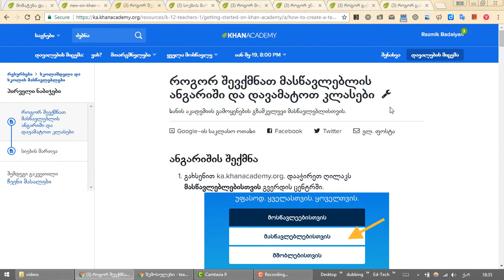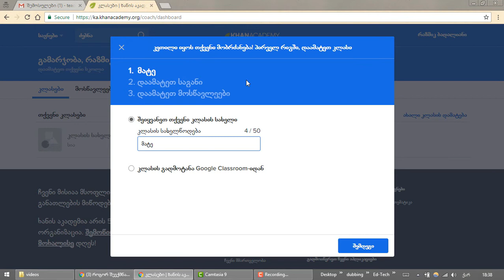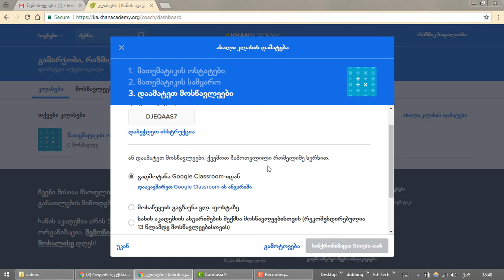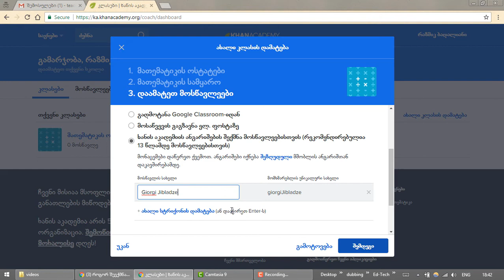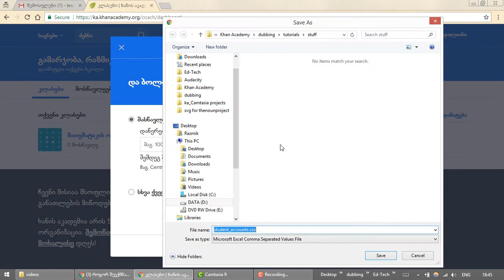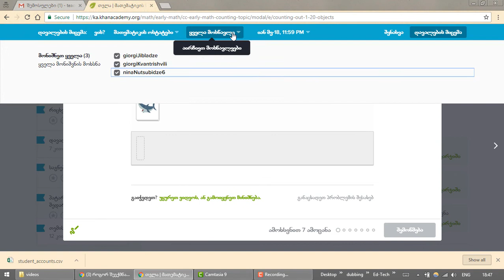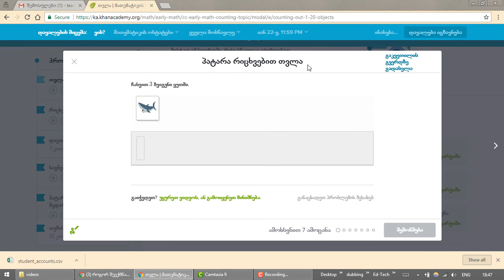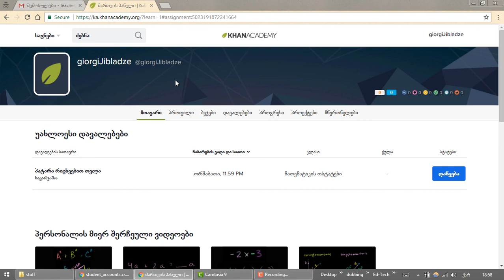ნაწილი 2 | მასწავლების ანგარიშის შექმნა, კლასი | პრაქტიკა | ხანის აკადემია მასწავლებლისთვის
სარჩევი:
ანგარიშის შექმნა – 00:42 + (ელ-ფოსტის დადასტურება 08:27 - 08:45)
კლასის შექმნა – 01:41
მოსწავლეების დამატების 4 გზა – 02:43
მოსწავლეების ანგარიშების შექმნა. დამატების მე-4 გზა – 04:20
დავალების მიცემა – 07:15
რას ხედავს მოსწავლე – 08:15